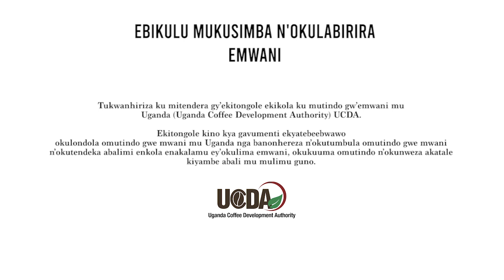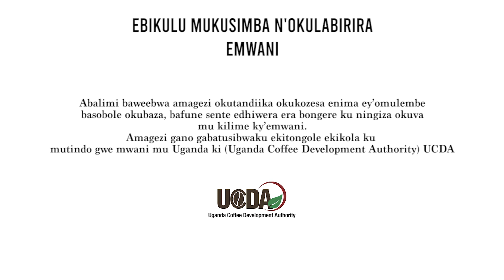2 OKUSIMBA ENDOKWA (LUSOGA VERSION)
How to plant a coffee seedling.